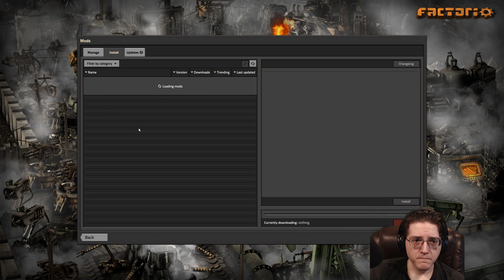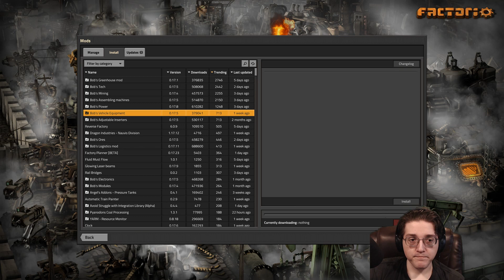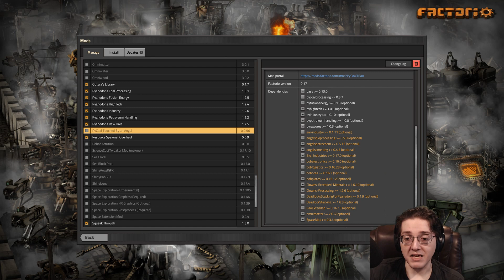Nylon | Pyanodon's Off the Rails Factorio | Stream Day 20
Obtaining Nylon before starting to plan out the transition into other parts of the Circuit 2 chains! Day 20 of Pyanodon's Off the Rails Factorio for Factorio 0.17.

Buy a copy of the game and support me and the American Liver Foundation via Humble Bundle by using my partner link!

What happens when you use the link and make a purchase on Humble Bundle:
You pay the same price as otherwise for anything on Humble Bundle.
For new Humble Monthly subscribers, I get $10 (You don't pay any extra).
For store purchases, I get 5% of the sale.
For Pay-What-You-Want Humble Bundles, I get a default split of 15%, but you can adjust the percentage however you like. The default percentage may change for certain bundles at Humble's discretion.
Further, the charity supported by default is the American Liver Foundation.